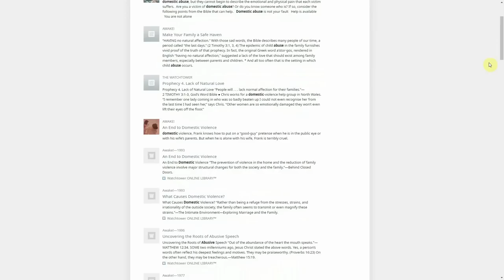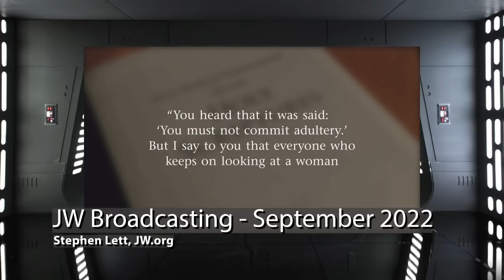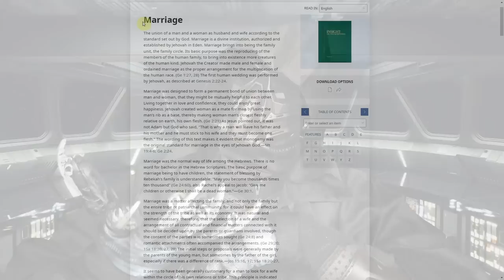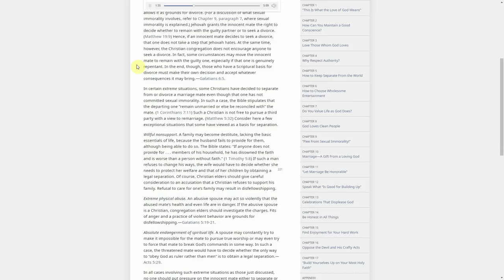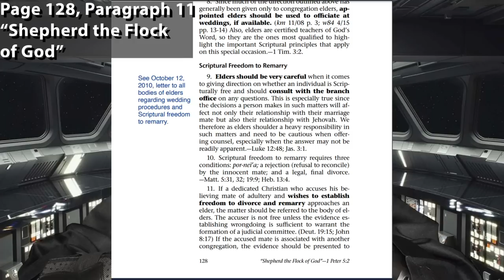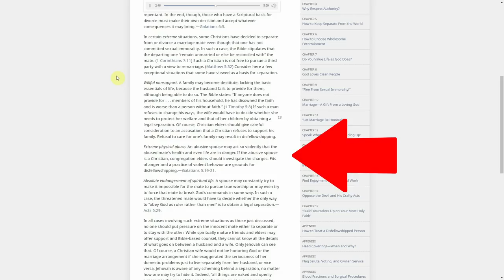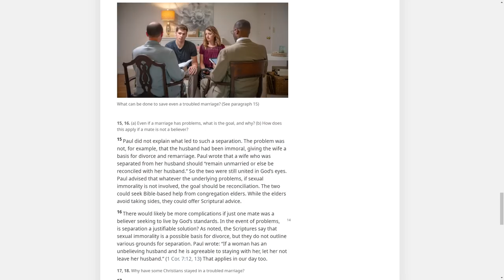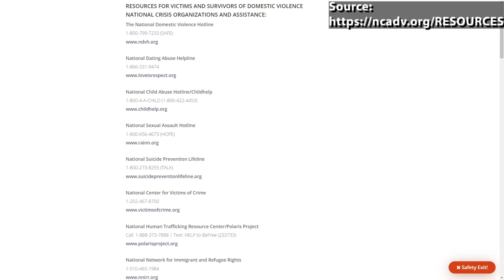The Jehovah's Witness View of Spousal Abuse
During a discussion about media, Stephen Lett allowed a certain illustration to sneak by, that showed off his less than desirable views about Domestic Abuse in Jehovah’s Witness Marriages. Allow me to explain. There, we'll determine if Jehovah's Witnesses Condone Spousal Abuse or not.

Warning - Today's video is going to discuss domestic abuse, specifically spousal abuse in Jehovah's Witnesses. We'll also be covering some of Jehovah's Witnesses homophobia and Jehovah's Witnesses Shunning Policy, aka the disfellowshipping arrangement. If you're not in a place for that, you might want to skip this one and wait for our Caleb and Sophia review next week.